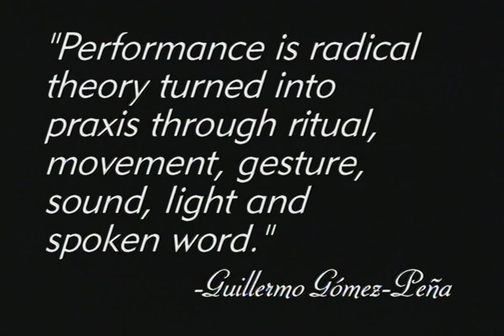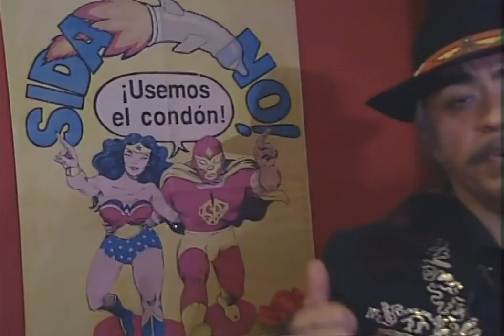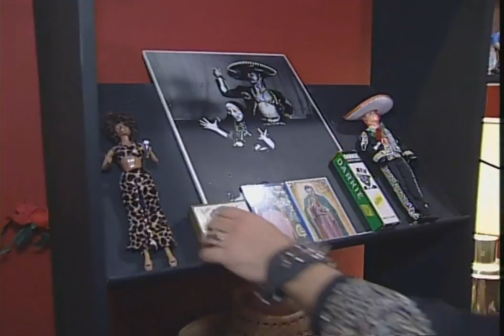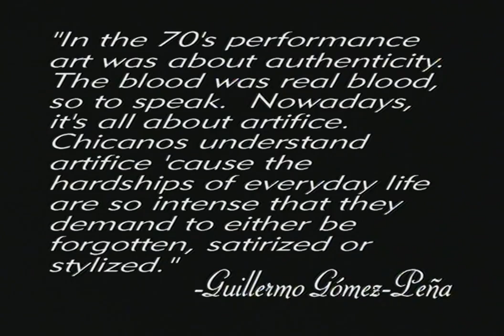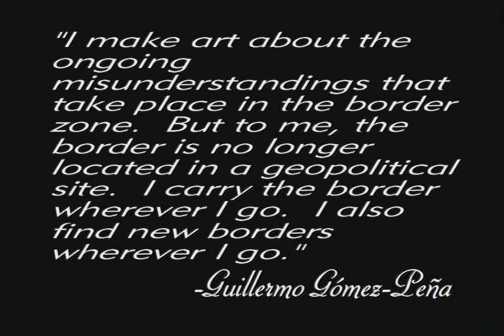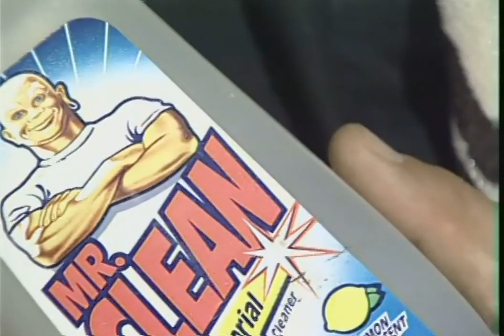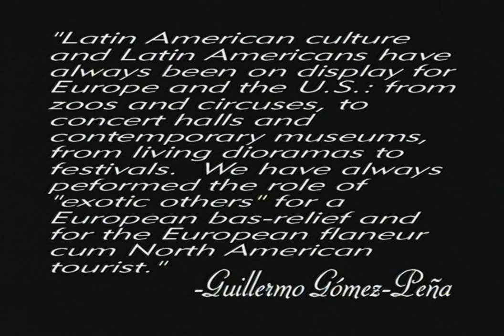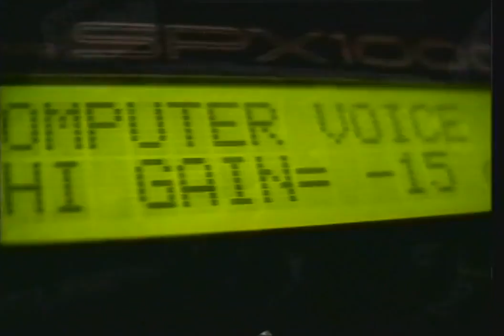Artist i: Guillermo Gómez-Peña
A documentary about Chicano performance artist Guillermo Gómez-Peña, with a tour of the artifacts in his home.

Filmed in 2001 by San Francisco local cable.